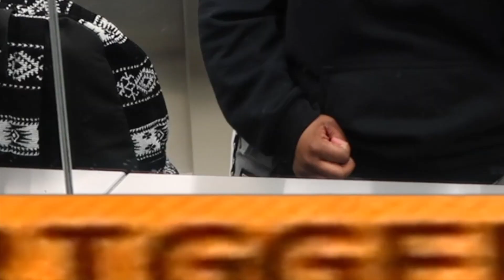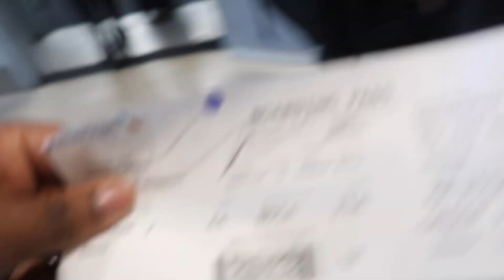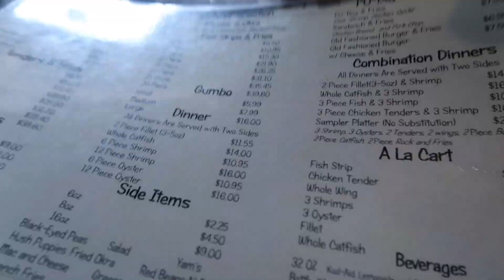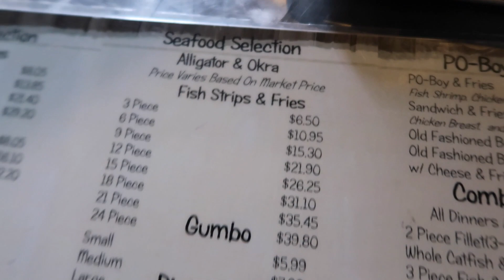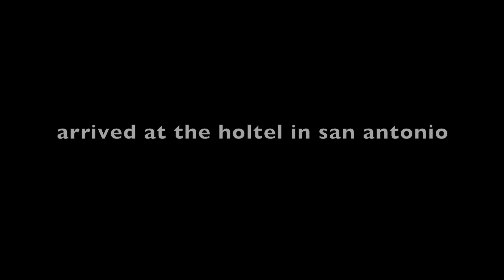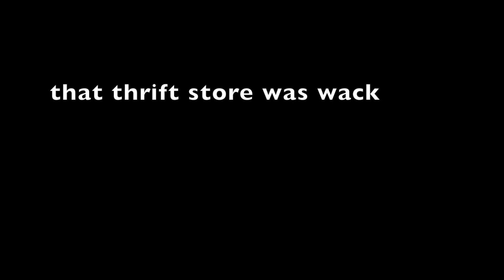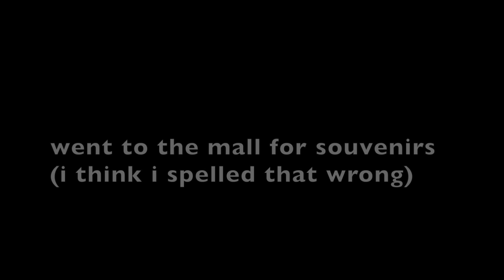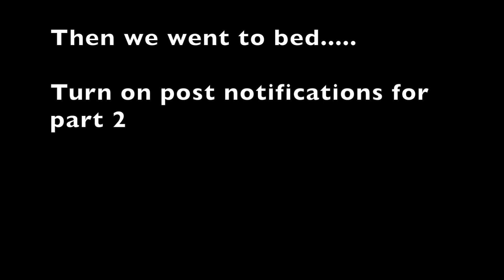Traveling Across the Country At 15 ALONE | Amira Foreverr!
CLICK ME!!

Hey. (awkward)

I got my clothes from DOTE use this link to get money off towards your next purchase MY CODE IS LM63

Intro may cause hearing loss\damage or seizures and other things I’m not responsible, by starting on this video you are agreeing that I’m not responsible for any of that so you can’t sue me oppies

amira_dosso (main)
amira.foreverr (youtube snapchat)
amira.foreverr (main) ,
amira.foreverr.spam (spam acct)

A little about moi ;]
Age:15
Birthday: July 19
Camera: canon t6i
Editing software: imovie
Name: Amira Foreverr!!
Grade: 10 th
where i live: earth {dont tell anyone}
started: september 20, 2016

If you want to collaborate hmu on my social medias

I love who ever is reading this unless you are my ex.